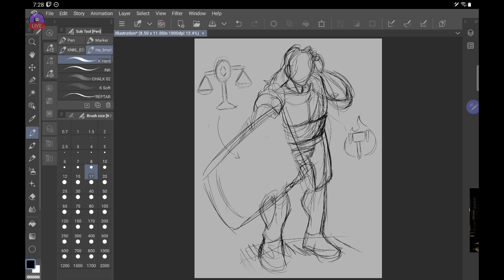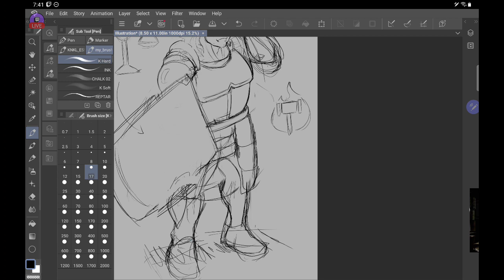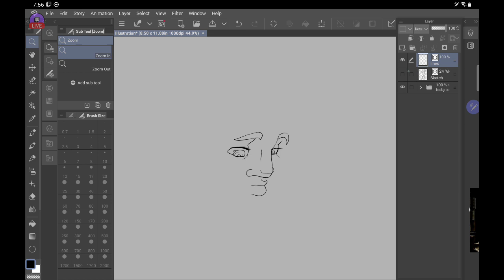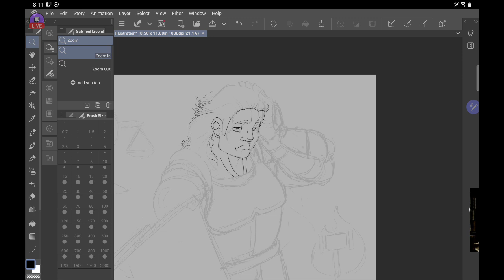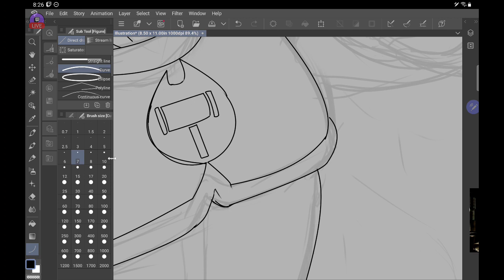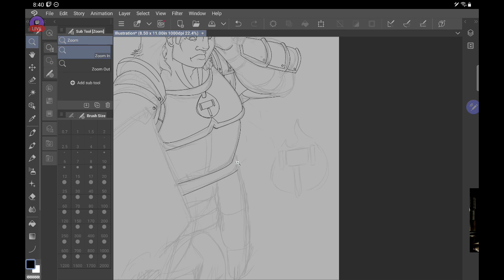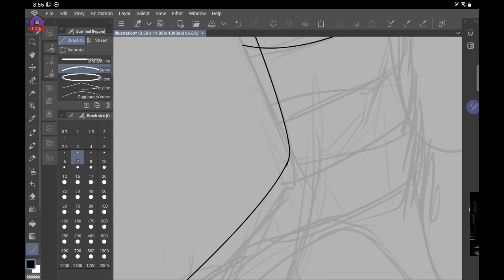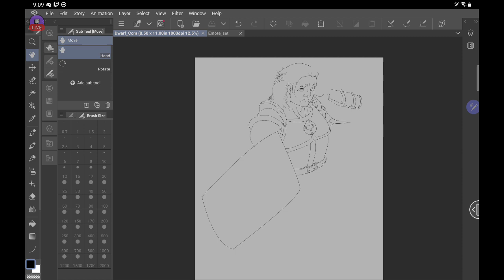and now to draw something a bit different